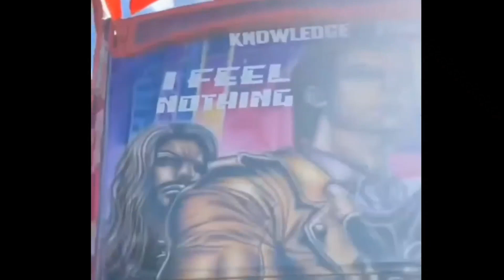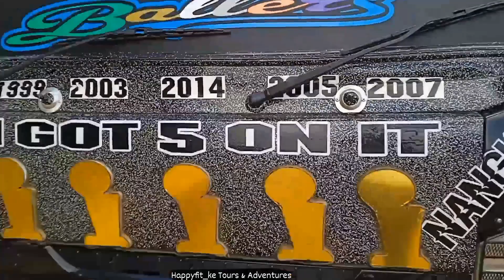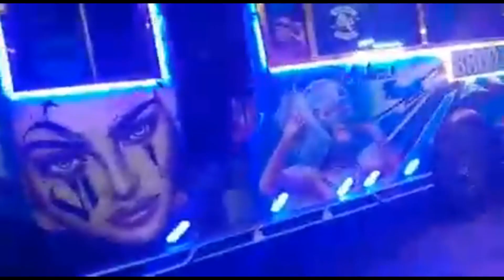WEEKEND EDITION featuring DYNASTY @ DANDORA